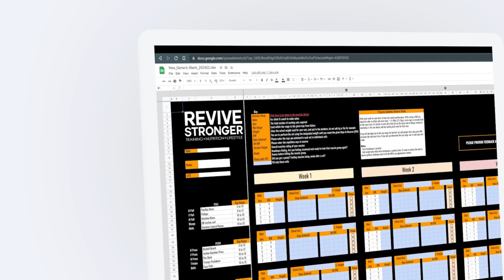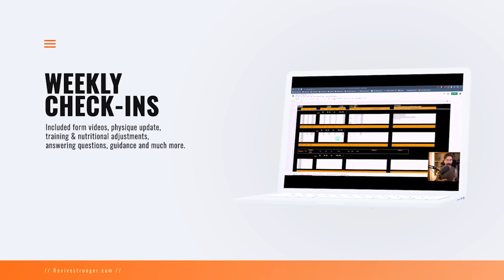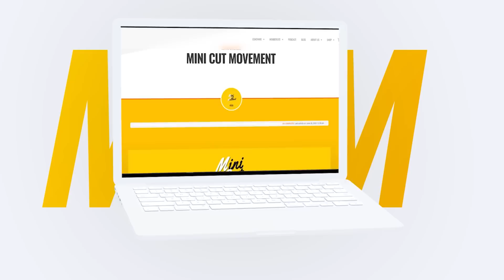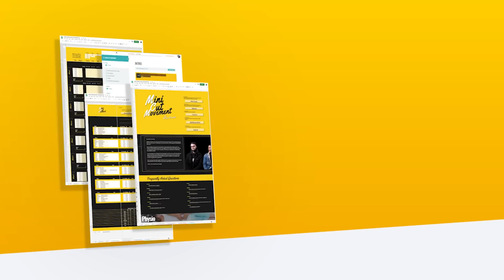313: What's The Best Rate Of Gain & Surplus - The Improvement Season Podcast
Welcome to the Improvement Season Podcast! Join coach Pascal & Steve as they venture into their improvement season…basically bodybuilding journey. This week we're talking about the best rate of gain for muscle gain and what surplus may be the best as well.

Timestamps:
00:00 Medication, infection, recovery, hygiene
18:30 What is the best Rate of gain?
23:32 Past experiences and how fast actually
28:01 Environmental influences
33:06 Does training experience impact the rate of gain
42:15 Conclusion
48:19 Steve's shoutout and client results

Our Ebooks!